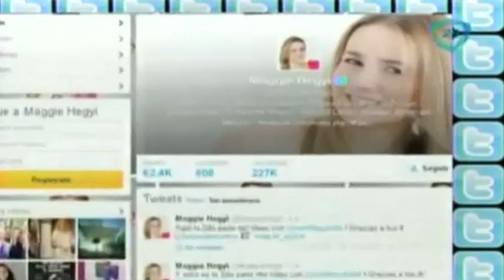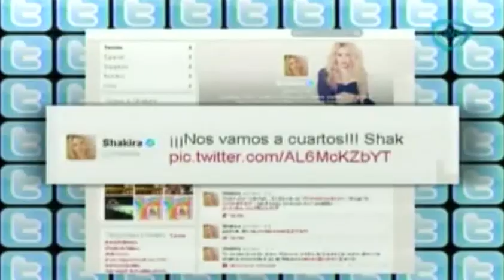Julión Álvarez en la película César Chávez de Diego Luna / Lo mejor de las redes sociales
14 marzo 2014

Diego Luna comparte una foto en donde muestra a Julión Álvarez en el estreno de su película Cesar Chávez.